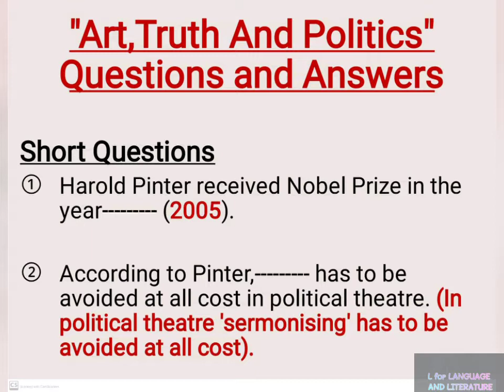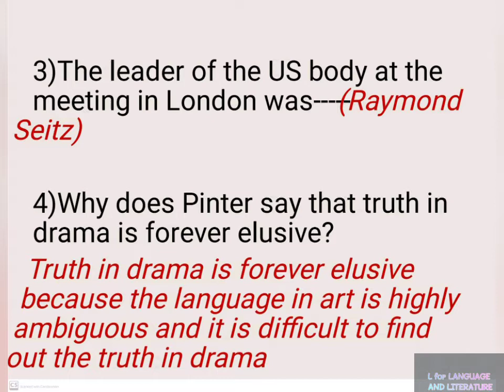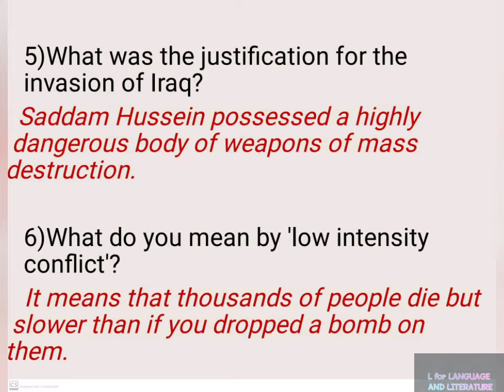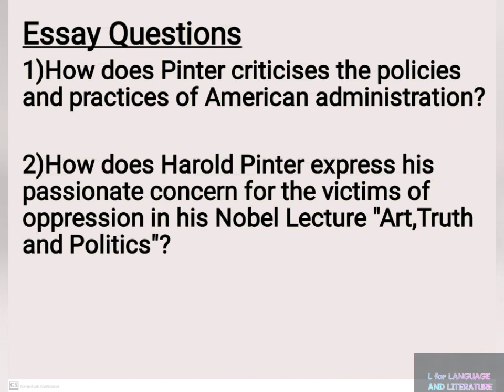"ART,TRUTH AND POLITICS"- Questions & Answers||Part-3||3rd Sem SIGNATURES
This video is the third part of the chapter ART, TRUTH AND POLITICS BY HAROLD PINTER. Here we are going to discuss the Questions and Answers of the chapter. Kindly watch the three parts of the video for better understanding 😊

Musician: InShot